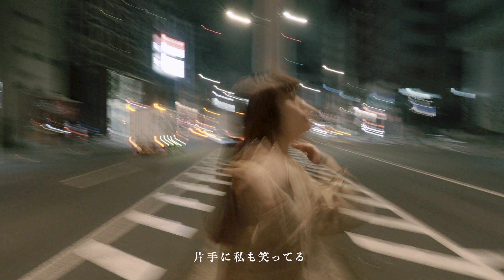ノンブラリ - ミモザとコーヒー - Official Music Video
Director & Cameraman & Editor：杉田裕一
Producer：畑野浩二
Hair & Make：Yoshiko Tonami

2020年2月29日 デジタルリリース
『ミモザとコーヒー』
ケンドーコバヤシ主演
『桃色探訪～伝説の風俗～』OP主題歌

Lyrics：山本きゅーり
Composition：鷲見俊輔
Arrangement：ノンブラリ
Recording&Mixing Engineer：池田洋(hmc studio)
Recording at hmc studio
Jacket Design：Yusuke Sakai